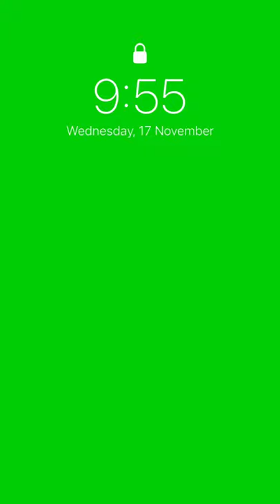iPhone lock trending videos Instagram￼ green screen